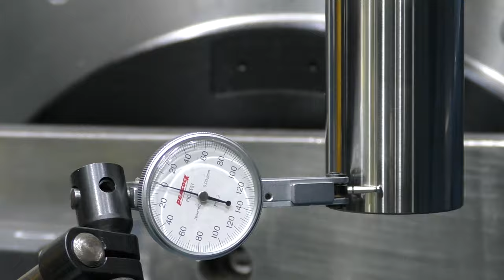The MAXIA Spindle - Manufacturing and Assembly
The integrated spindle tangs is a remarkable feature that the MAXIA spindle has. This short video shows how Matsuura original spindles are assembled with great cares.